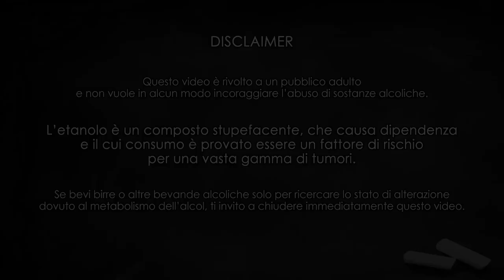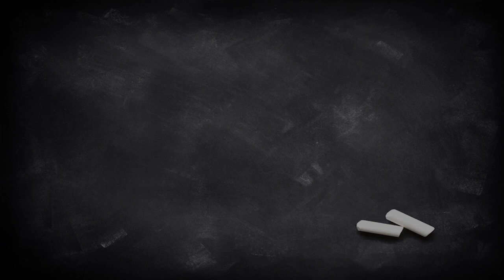SKAL! L'importanza del bicchiere: Dory Grand Cru - Degustazione #89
Oggi vorrei parlare dell'importanza del bicchiere e di come questo possa alterare la percezione organolettica durante la degustazione. Per fare ciò degusterò una birra molto particolare, la Dory Grand Cru del birrificio belga Brasserie Le Grand Poisson, la cui caratteristica è di mutare in uno stile differente in base al bicchiere nel quale viene servita.